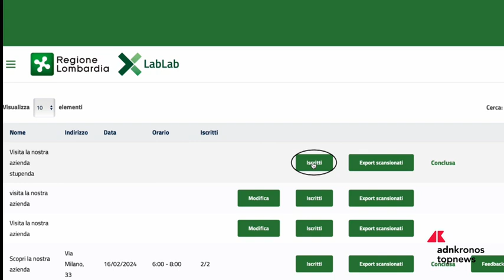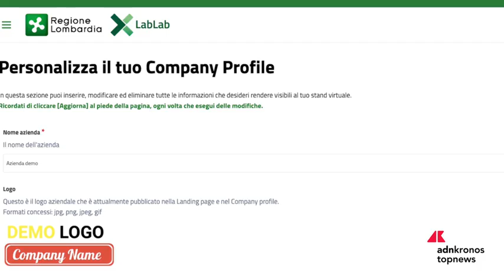LabLab, la nuova app della Regione Lombardia per studenti e aziende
Contrastare il mismatch tra domanda e offerta di lavoro facendo incontrare aziende e studenti degli ultimi anni delle superiori: è con questo obiettivo che in Lombardia arriva la web app LabLab. L'assessore regionale all'Istruzione, Formazione e Lavoro, Simona Tironi, racconta come funziona